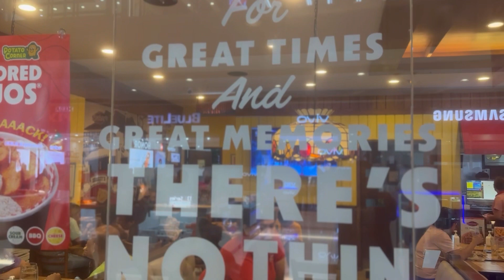Vegas ETC goes to Manila | Filipino’s all time favorite pizza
Filipino’s all time favorite pizza. This is one of my cravings everytime I come to visit Manila.